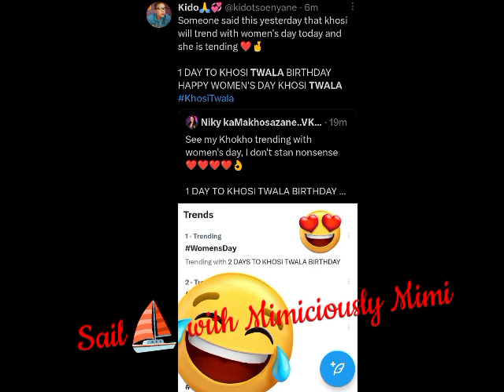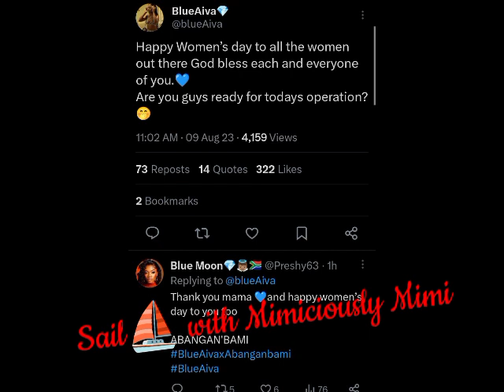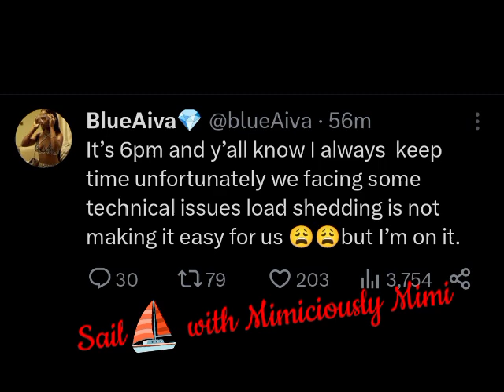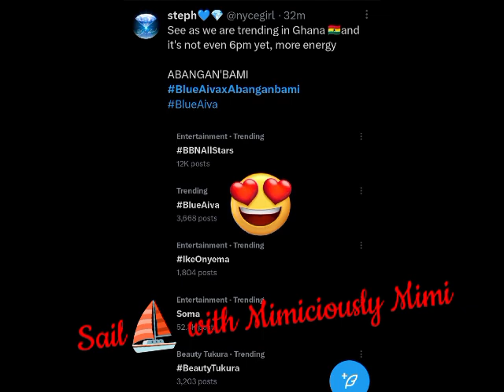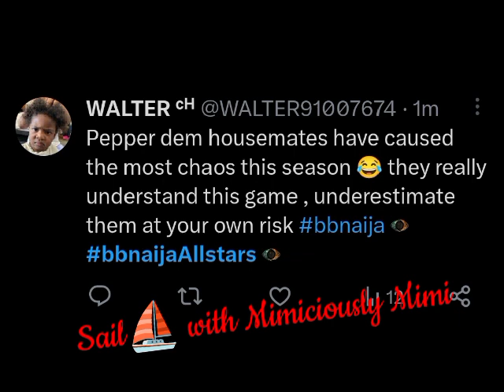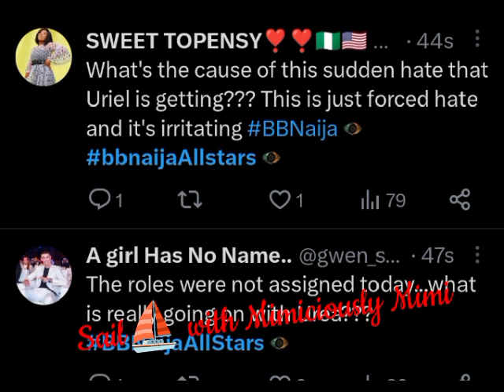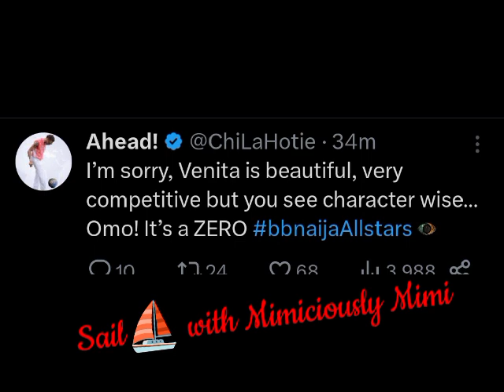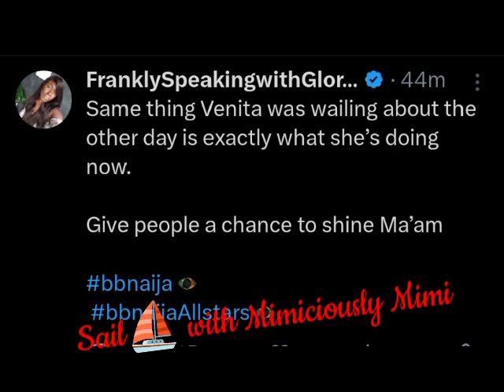URIEL FINALLY SPEAK OUT AS VENITA, MERCY & ANGEL COME FOR HER